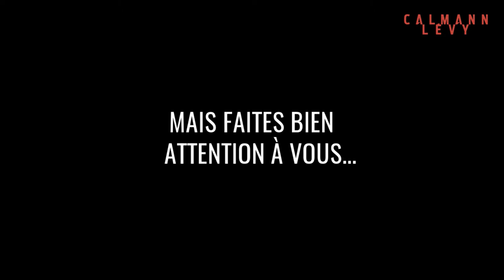"Solitudes", le nouveau thriller de Niko Tackian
L'auteur de "Avalanche Hôtel" revient avec un nouveau thriller glacial dans les hauts plateaux du Vercors.
Fascinant !